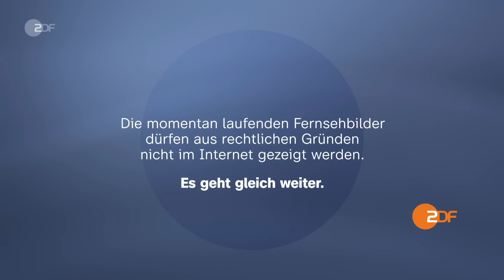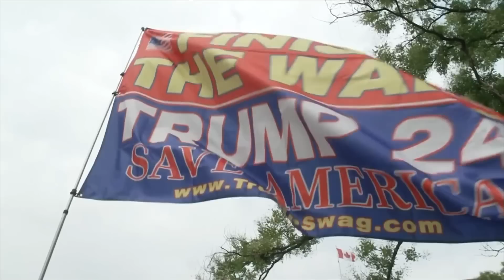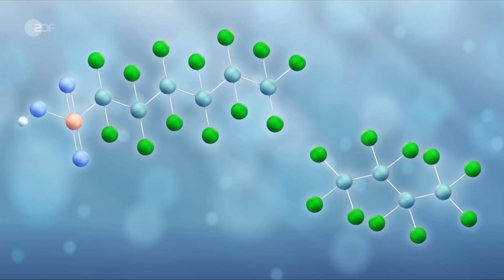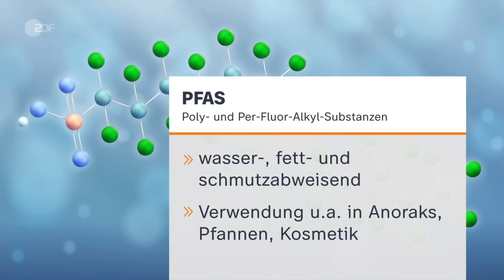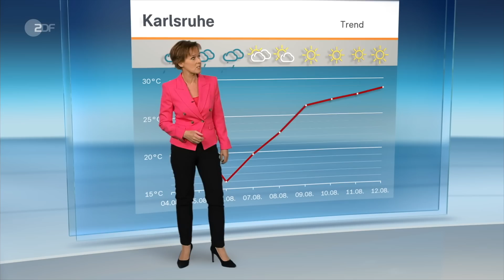heute journal vom 03.08.2023 Trump vor Gericht, WM-Aus für DFB-Frauen, Getreideernte (english)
Donald Trump vor Gericht in Washington: Es ist die erste Anhörung im Prozess um den Sturm auf das Kapitol 2021 und die Wahl 2020. Mehr dazu und weitere Nachrichten des Tages im heute journal.

English Subtitles
Today's topics: Tears and tragedy - Germany knocked out of the World Cup; Polemic and polarisation - Donald Trump in court; Downpours and drought - Agriculture under climate stress.

00:00 Vorspann

00:22 Historisches WM-Aus für die DFB-Frauen
Die Fußballerinnen müssen die Heimreise antreten: Nach einem 1:1 gegen Südkorea ist Deutschland in der Vorrunde ausgeschieden. Die DFB-Frauen sind nach der WM-Blamage fassungslos.

03:38 Bittere Enttäuschung der Fans nach WM-Aus
Mitgefiebert – 90 Minuten. Am Ende: Ernüchterung. Die deutschen Fans müssen nach dem WM-Aus der Damen eine Enttäuschung verkraften.

06:42 DFB-Präsident: "Ist nicht unser Anspruch"
DFB-Präsident Bernd Neuendorf ist vom frühen Aus der Frauen bei der WM enttäuscht. Dennoch genieße die Bundestrainerin weiter das Vertrauen des DFB.

12:57 "Akzeptanz durch Penetranz" für Trump
Trotz der neuen Vorwürfe gelinge es dem ehemaligen US-Präsidenten Donald Trump, Anklang zu finden. Weil es "Zweifel gibt am Justizsystem in dem Land", so Elmar Theveßen, ZDF-Studioleiter in Washington.

16:14 Trump im Zusammenhang mit Wahl und Kapitol-Attacke angeklagt
Früher Präsident, heute angeklagt. Donald Trump musste heute vor Gericht erscheinen. Bei den Anschuldigungen geht es um Verschwörung, Wahlbeeinflussung und den Kapitolsturm.

22:22 Nässe gefährdet Getreideernte
Der langersehnte Regen bringt nicht nur Segen: Matschige Böden und andauernde Nässe stellen die Bauern vor Herausforderungen. Abhilfe sollen jetzt neue Technologien schaffen.